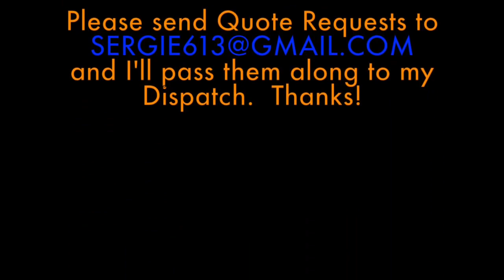Heavy Haul TV: Episode 263; 10/29/2015